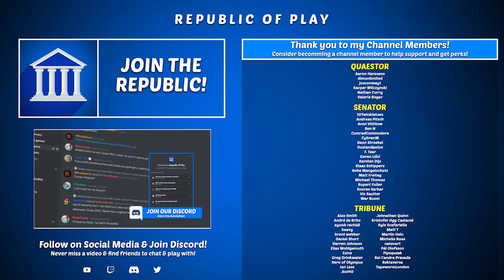PIRATE AMBUSH! - Let's Play ANNO 1800 - S2 Ep.31 [All DLC]